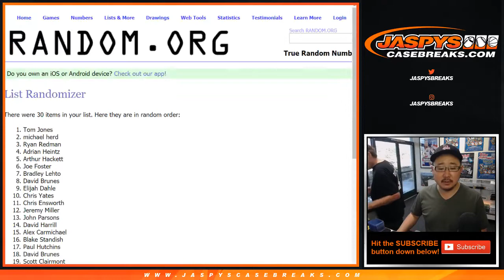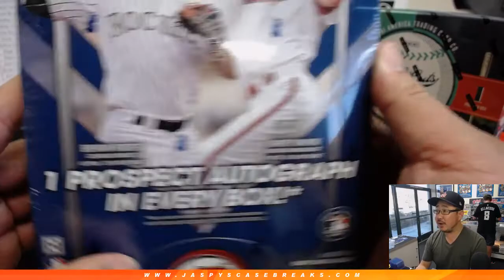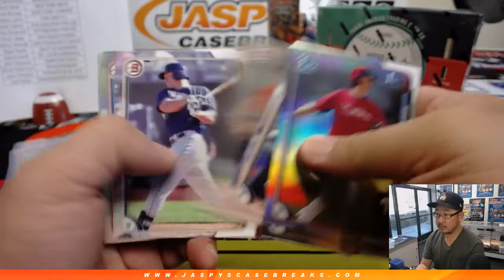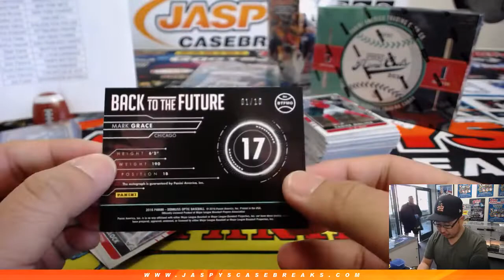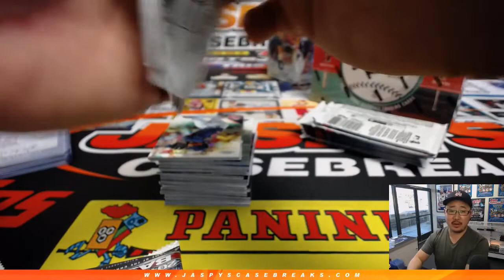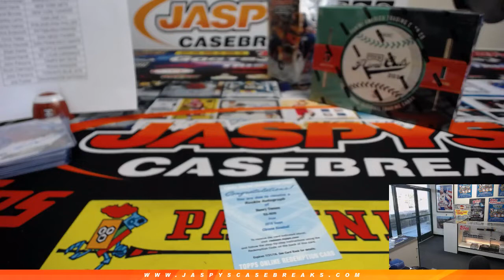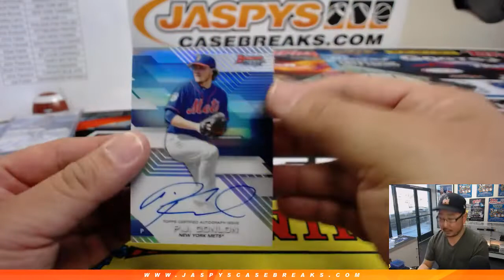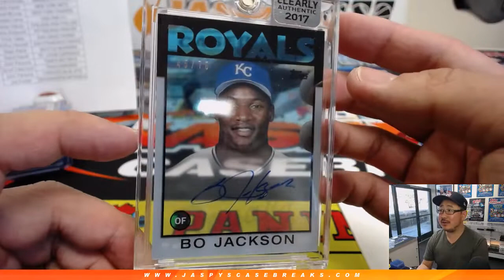Th, 03/14/19 || Jaspy's 6Box SWEET SPOT Baseball Mixer (RT)